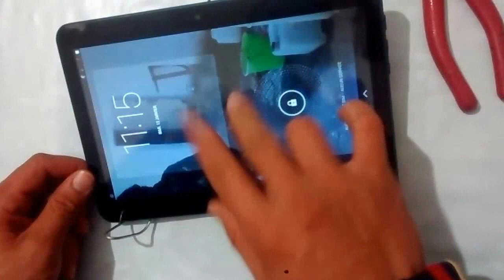how to make a stand for the android tablet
How do you make of the clothes hanger holder for android tablet

how to make a stand for ipad
how to make a stand for ipad mini
how to make a stand for ipad 2
how to make a stand for your ipad
how to make a stand for my ipad
how to make a stand for your ipad mini
how to make a cardboard stand for ipad
how to make a wooden stand for ipad
how to make a stand out of the ipad cover
how to make a homemade stand for ipad
how to make a stand for an ipad
how to make an ipad stand for bed
how to make an ipad air stand
how to make an ipad stand at home
how to make an ipad stand from a coat hanger
how to make an ipad stand with a hanger
how to make an ipad stand out of wood
how to make an ipad stand up
how to make an ipad stand with cardboard
how to make an ipad stand out of cardboard
how to make ipad stand book
how to make a stand with ipad cover
how to make the ipad cover stand up
how to make the ipad case stand up
how to make ipad stand for car
how to make the ipad case stand
how to make a cheap ipad stand
how to make a diy ipad stand
how to make a ipad stand for free
how to make a fabric ipad stand
how to make ipad floor stand
how to make ipad stand from cardboard
how to make ipad kitchen stand
how to make a lego ipad stand
how to make a homemade ipad mini stand
how to make a lego ipad mini stand
how to make a ipad stand out of wood
how to make a ipad stand out of paper
how to make a ipad stand out of cardboard
how to make a paper stand for ipad
how to make a pencil ipad stand
how to make ipad pillow stand
how to make a simple ipad stand
how to make the ipad stand up
how to make ipad stand up with smart cover